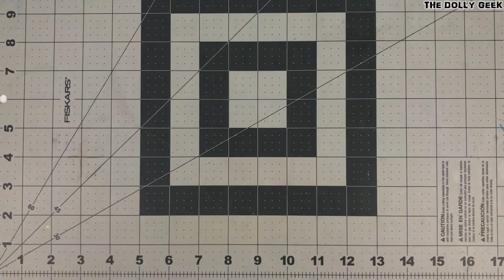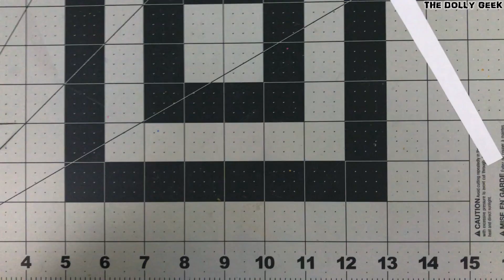EDEA KRAMER custom artdoll REPAINT [ Final Fantasy VIII ]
Hello Geeks! I'm back! I'm so sorry for this long hiatus. Thanks for all the support and I hope you guys enjoy this Edea Kramer doll. She is so gorgeous and a dream come true.

Your Subscription means a lot to me! This will encourage me to make more and better doll characters!